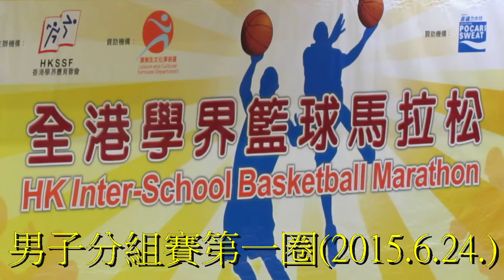靚次伯vs沙田學院(2015.6.24.學界籃球馬拉松男子分組賽第一圈)精華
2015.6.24.港灣道體育館 15:15 靚次伯(黃) 18:11 沙田學院(黑)